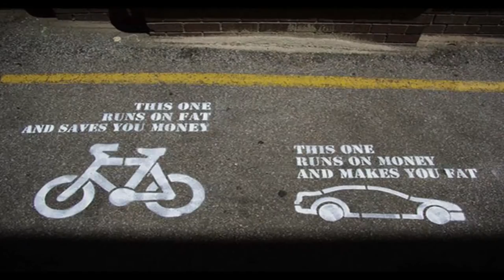Why Do I Cycle?